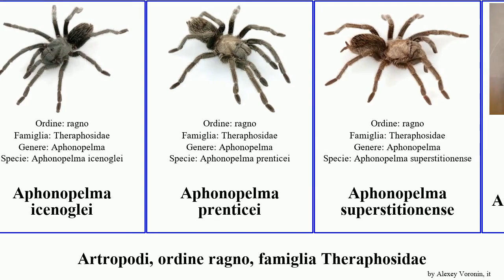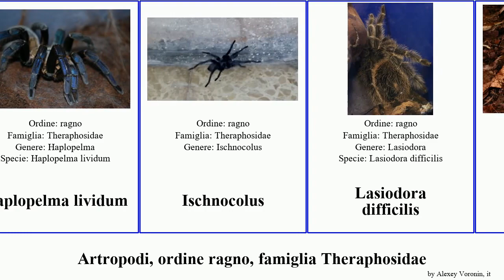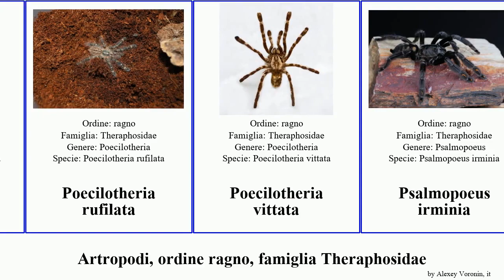Artropodi, ordine ragno, famiglia Theraphosidae grammostola aphonopelma avicularia poecilotheria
artropodi ordine ragno, famiglia Theraphosidae.
arthropoda of Order Araneae Family Theraphosidae, language: it.

Acanthoscurria geniculata
Annandaliella
Aphonopelma catalina
Aphonopelma chiricahua
Aphonopelma icenoglei
Aphonopelma prenticei
Aphonopelma superstitionense
Aphonopelma hentzi
Avicularia avicularia
Avicularia diversipes
Avicularia metallica
Avicularia sooretama
Avicularia versicolor
Caribena versicolor
Ceratogyrus attonitifer
Ceratogyrus meridionalis
Chromatopelma cyaneopubescens
Davus fasciatus
Encyocratella
Grammostola
Grammostola alticeps
Grammostola porteri
Grammostola pulchra
Grammostola pulchripes
Grammostola vachoni
Grammostola grossa
Haplopelma schmidti
Haplopelma lividum
Ischnocolus
Lasiodora difficilis
Lasiodora striatipes
Nhandu chromatus
Pachistopelma bromelicola
Poecilotheria fasciata
Poecilotheria metallica
Poecilotheria rufilata
Poecilotheria vittata
Psalmopoeus irminia
Selenocosmia stirlingi
Sericopelma
Stromatopelma
Tliltocatl